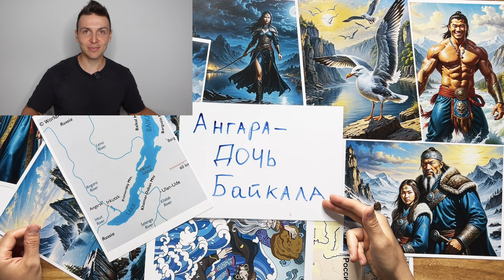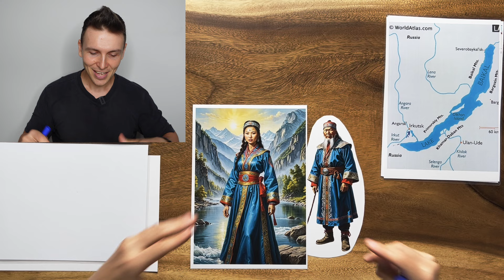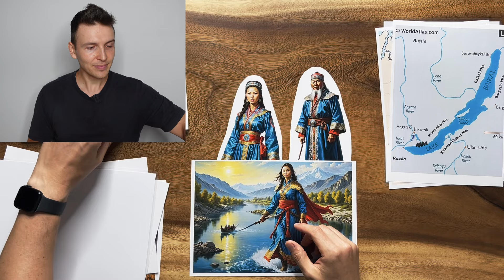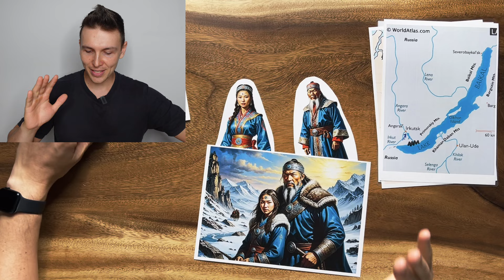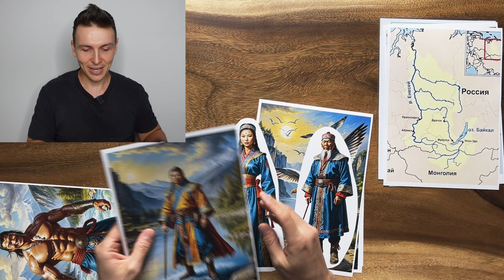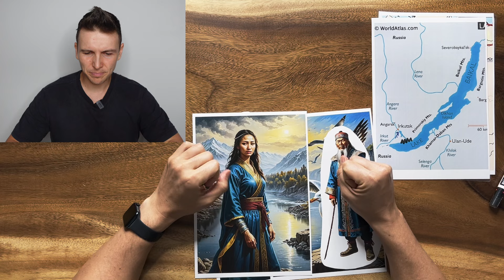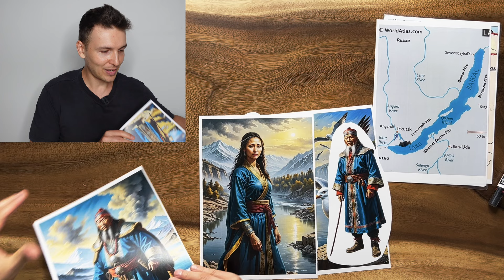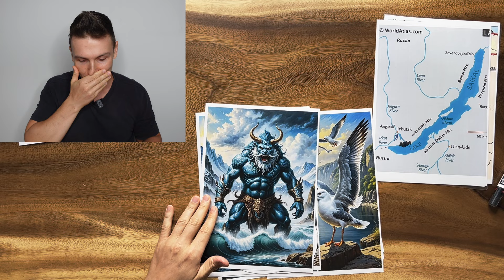Angara: The Daughter of Baikal 🌊 | Learn Russian with a Story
Discover the captivating Buryat legend of Angara, the daughter of Baikal, in this slow and clear Russian video. 🌊

I’ll guide you through this traditional tale that connects folklore with real geography, using visuals to make the story easy to follow. Perfect for Russian learners who want to improve their listening skills while exploring the rich cultural heritage of Siberia. Join me on this journey through myth and nature!